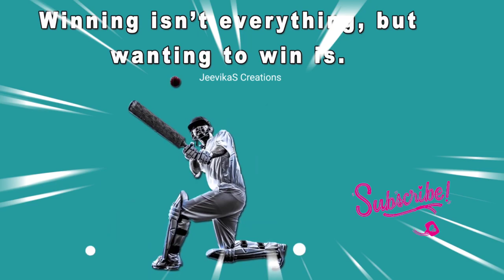National Sports Day WhatsApp Status Tamil/August 29 Sports Day Status/Major Dhyan Chand Status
National Sports Day Whatsapp Status |National Sports Day Status |National Sports Day |Sports Day |Sports Day Whatsapp Status |Sports Day Status

sports day whatsapp status 2022
sports day whatsapp status
sports day status
sports day status 2022

in india national sports day is celebrated in which date
national sports day is celebrated on which date in india
national sports day is celebrated on which date
national sports day is celebrated on whose birthday
whose birthday national sports day is celebrated in india

athletics
athletics whatsapp status
athletics 2022
athletics whatsapp status tamil
athletics game
athletics status
athletics motivation